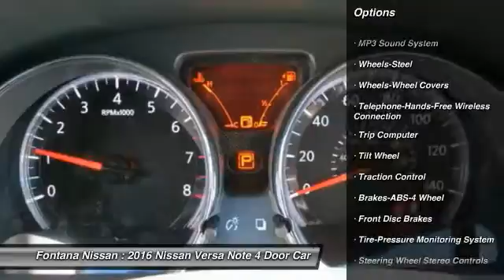2016 Nissan Versa Note new, Altima, Maxima, Sentra, 370Z, Murano, Fontana, Rancho Cucamonga, Ontario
2016 Nissan Versa Note S Plus

Fontana Nissan
16444 South Highland Avenue

2016 Nissan Versa-Dont over pay for your new car, get the Bottom Line Price only at Fontana Nissan! The preferred Nissan dealer in the Inland Empire. Consumer may or may not qualify for college grad or military rebates, please contact dealer for details!